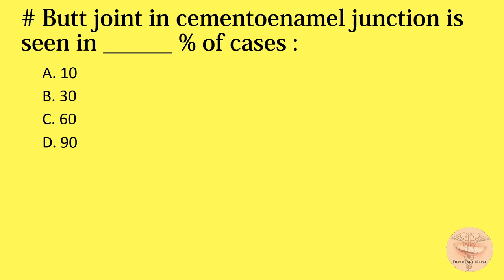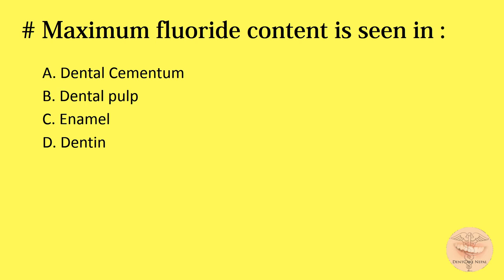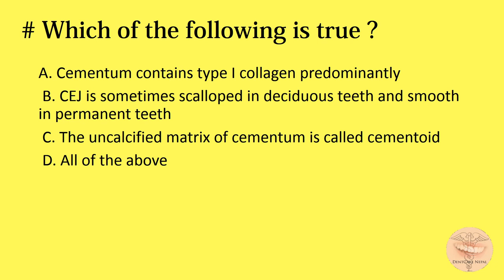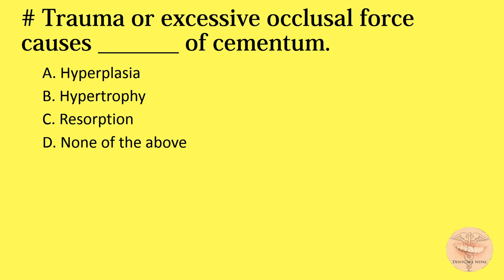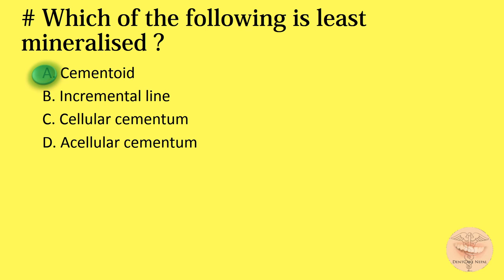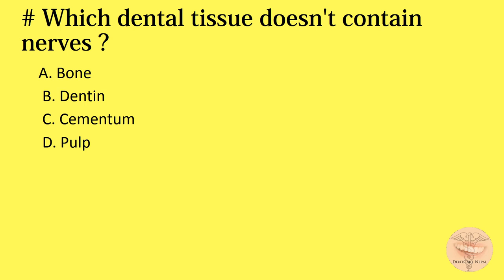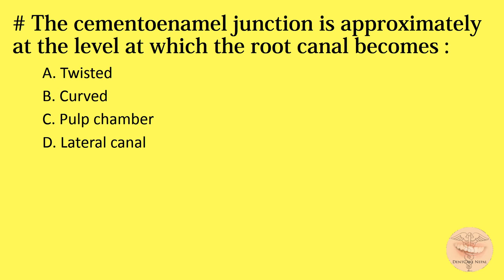MCQs on Oral Histology - Cementum for NBDE, NDEB, AIPGEE, AIIMS, ADA, etc.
Multiple choice questions for MDS entrance exams, PGMEE, AIPGEE, AIIMS, NBDE, NDEB, ADA and all.